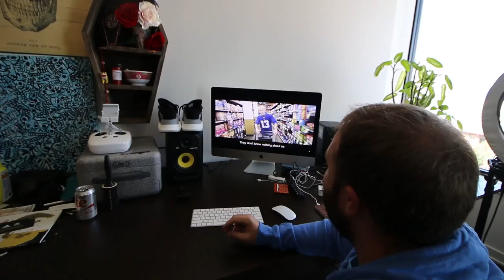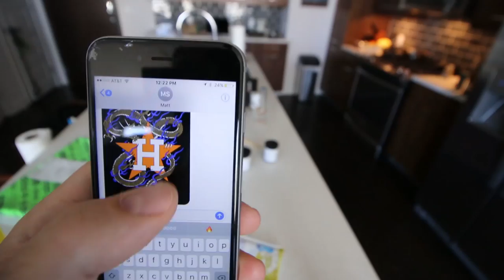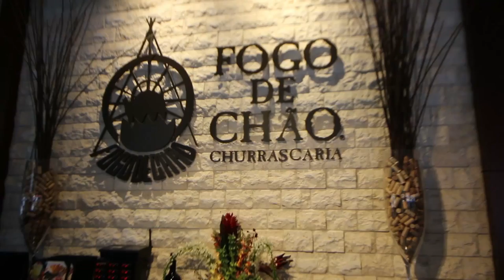I love these WANG'S!! + All you can eat STEAK!!